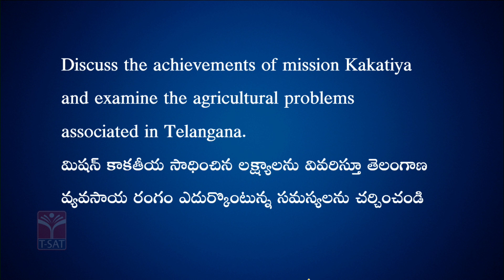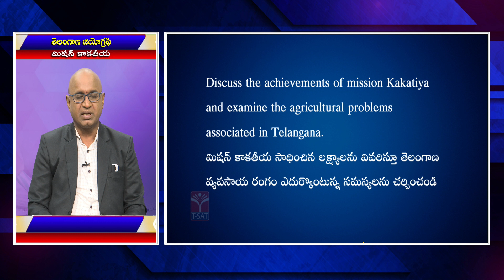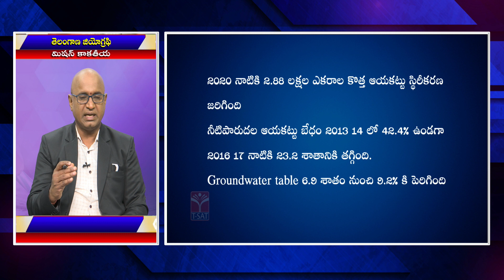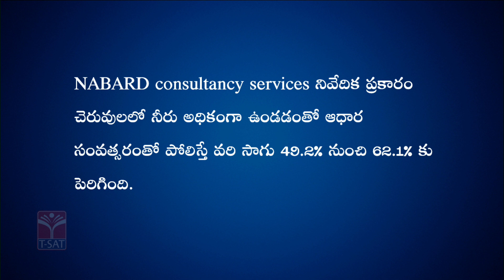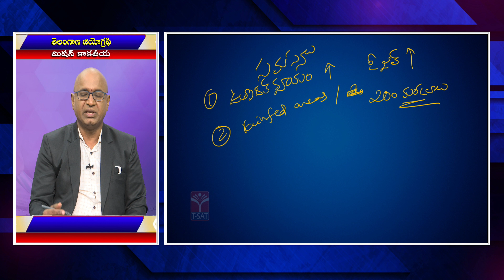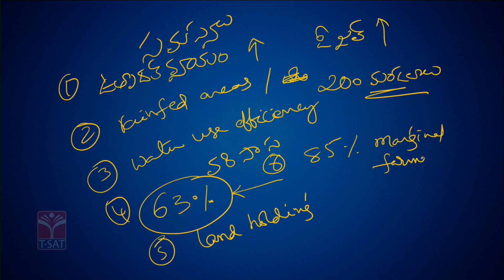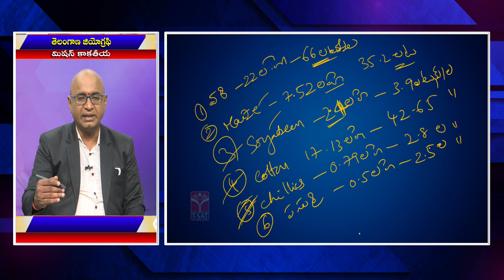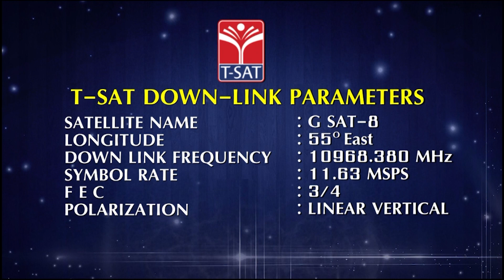Telangana Geography - Mission Kakatiya | Group 1 Mains | 17.12.2022 | T-SAT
T-SAT Network Digital Classes are Now Available on Following Platforms:

👉Install T-SAT App:
1. For Android Users: Play Store
2. For Apple Users: AppStore